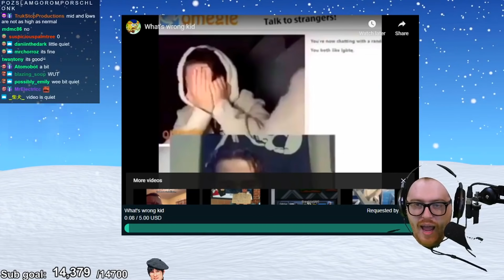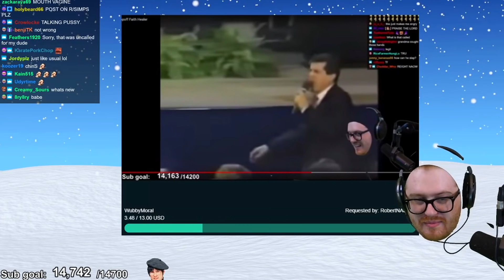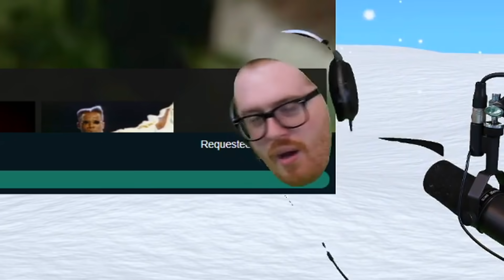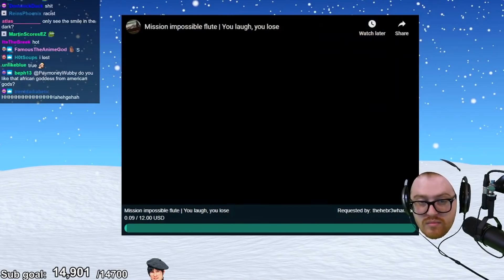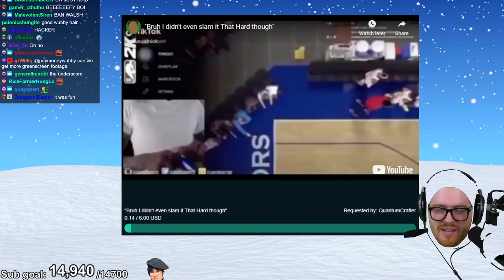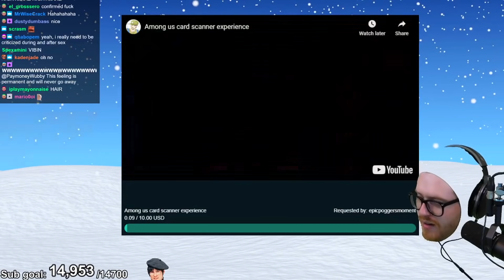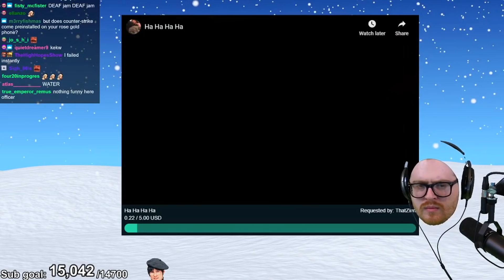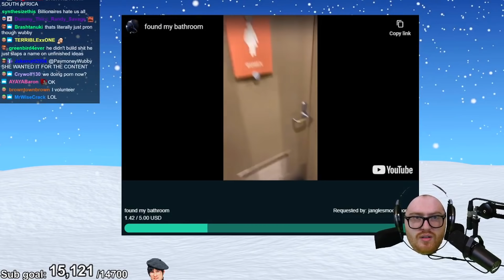THIS IS TOO MUCH - Wubby Media Share #4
Viewers get to submit their videos, and we are all forced to watch them live.